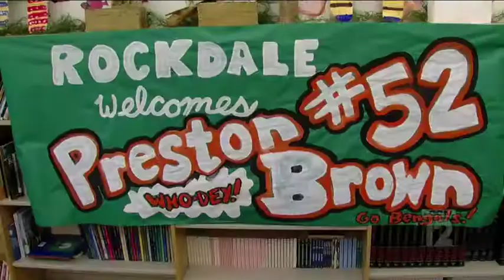August 11, 2019: Sure, Bengals linebacker trusts his agent – she's his mom